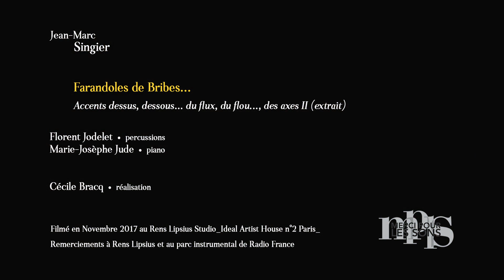Accents Dessus Dessous II (extrait), composé par Jean-Marc Singier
réalisé pour "Merci Pour les Sons" et Jean-Marc Singier

Florent Jodelet - percussion
Marie-Josèphe Jude - piano

Réalisation Cécile Bracq-Bothorel
tourné le le 26 novembre 2017
au Rens Lipsius Studio /Ideal Artist House n°2 - Paris